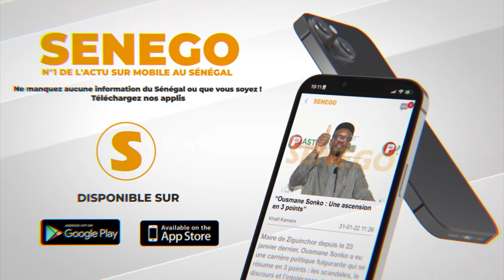Premières réaction de El Hadji Diouf après la qualification de l'équipe du Sénégal au mondial